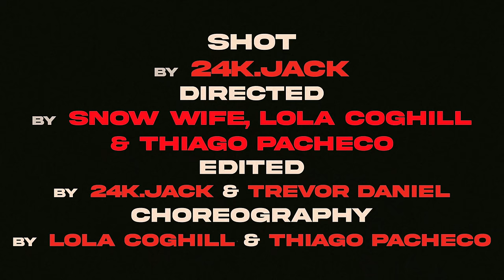Snow Wife - AMERICAN HORROR SHOW (Official Music Video)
LYRICS:

WHAT I GOTTA DO TO FIND A SUB WHO DOWN TO CHOKE ME
TIE ME UP & HOLD ME DOWN & GET A LITTLE DIRTY
HAVEN’T TASTED BOUJEE SPIT SINCE HOMIE HIT ON THURSDAY
ILL BE THERE IN 30 CUZ A BITCH IS GETTING THIRSTY

OOH
GOT YOU IN A CHOKEHOLD TIL U TURNIN
BLUE
DOWN TO BLOW A BAG AND MY BACK OUT
TOO
LIKE A OLDER  MAN CUZ HE KNOW WHAT TO
DO
IM A PLAN B REGULAR BITCH AISLE 2

MONSTER
IM A STONE COLD MONSTER
I COULD BE YOUR LITTLE MONSTER
I COULD BE YOUR LITTLE

I KISS FREAKS THAT TREAT ME LIKE ANIMAL
FUCK ON ME & EAT ME  LIKE A CANNIBAL
IM MISS FISH THAT ROCKY HORROR PICTURE HOE
THEY CALL ME AN AMERICAN HORROR SHOW

HEY BABY
I LIKE WHEN U PISS ME OFF
HEY BABY
USUALLY MEAN THE SEX IS ROUGH
HEY BABY
TAKE A PICTURE WHEN WE FUCK
HEY BABY
I THINK WE SHOULD BLOW IT UP

ITS A FREAK SHOW
BABY IM THE RING LEADER
LIKE A ACROBAT
IN A DARK ARENA
I COULD DANCE BOTH WAYS
LIKE A BALLERINA
CAUGHT A EMO BITCH
SHE MY MAN EATER